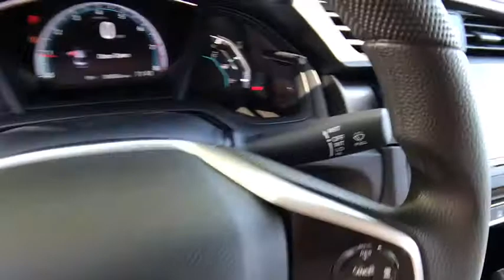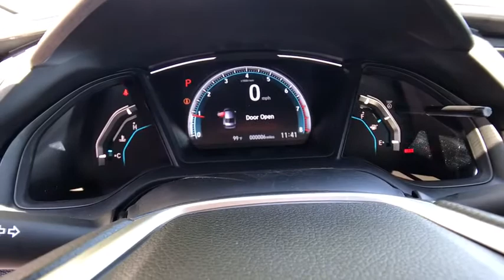2020 HONDA CIVIC SEDAN LX CVT Redding, Eureka, Red Bluff, Northern California, Sacramento, CA 20H573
PLATINUM WHITE PEARL New 2020 HONDA CIVIC SEDAN LX CVT available in Redding, California at Crown Motors Redding. Servicing the Eureka, Red Bluff, Northern California, Sacramento, CA area.
2020 HONDA CIVIC SEDAN LX CVT  - Stock#: 20H573 - VIN#: 2HGFC2F62LH552920